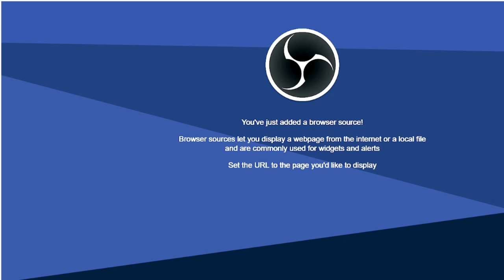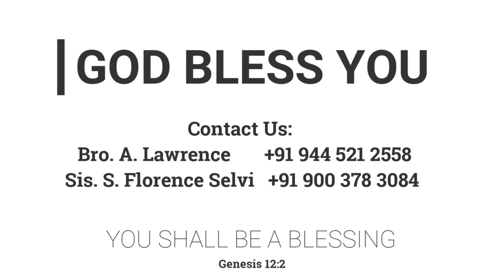இரகசிய வருகையின் இரகசியம் | 15.05.2022 | Pr.I. Vinil Sathish | Kadamalaikuntu FGPC